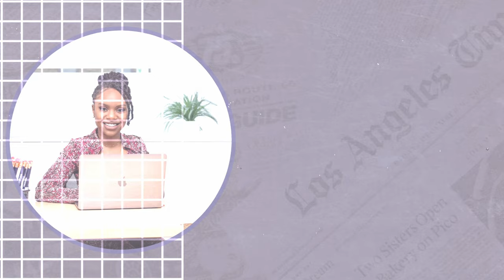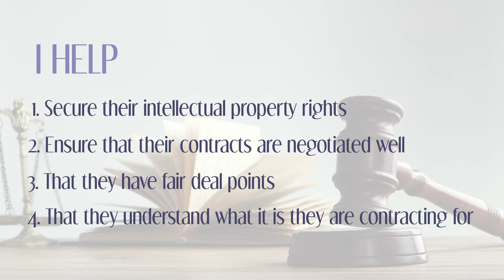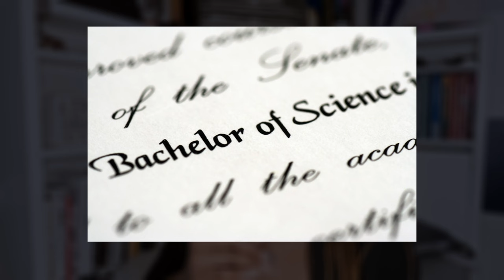Becoming a Entertainment Lawyer At 23 & an Entrepreneur At 25 | My Journey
I'm Isaro & I'm the founder & principal attorney of The Carter Firm. I became a lawyer at 23 & started my entertainment, trademark, and copyright law practice at 25. Here I give you the 411 on my path all the way from undergrad at NYU to becoming a lawyer and hanging my own shingle.

The information presented in the videos on this channel is intended to convey general information ONLY and not to provide legal advice. Nothing contained in the videos on this channel is a substitute for a consultation with an attorney, nor does it create an attorney-client relationship. No action should be taken in the SOLE reliance on the information contained in this video. An attorney should be contacted for advice on specific legal issues.

This content was prepared by The Carter Firm, LLC (a New York law firm organized as a professional limited liability company with a mailing address at 229-19 Merrick Blvd., #235, Laurelton, NY 11413, Phone: .

Finally, I'm a lawyer, but not your lawyer. The internet is a scary place. If you need legal advice, HIRE a lawyer to be your lawyer. 😊

Isaro Carter,
The Carter Firm Media,
The Carter Firm LLC